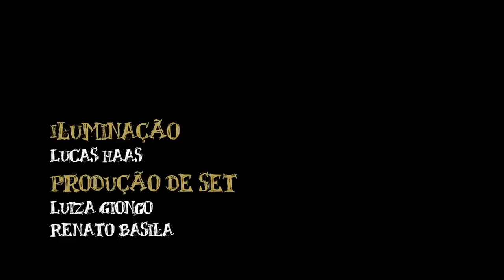Ted Marengos GARAGE SESSIONS (LIVE) - This Girl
Ted Marengos tocando AO VIVO a faixa This Girl do seu primeiro album FirstPrints.

Ted Marengos
Julio Pimentel - guitarra
Luiz Pimentel - baixo
Piti Knoepfelmacher - guitarra
Thomaz Pimentel - bateria

Captação de som: Equipe Produções
Mixagem e masterização: Pé Grande Produções
Câmeras: Isabel Liotti, Willian Kim, Lucas Haas, Guto Liotti Lopes
Iluminação: Lucas Haas
Produção de set: Luiza Giongo, Renato Basila
Direção e edição: Guto Liotti Lopes
Finalização: Alago
Agradecimentos: Ricardo Delgado